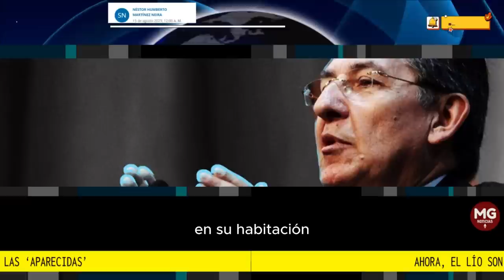AHORA EL LÍO SON LAS 'APARECIDAS' ⛔ Columna Néstor Humberto Martínez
Lo grave, ahora, es que la preocupación no son las “desaparecidas”, sino las “aparecidas”, como jocosamente me lo manifestó un alto miembro del Gobierno, que forma parte de la nómina oficial...
columna NÉSTOR HUMBERTO MARTÍNEZ